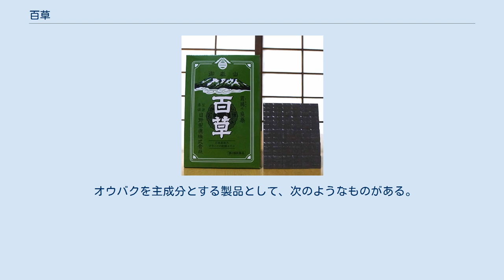百草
御嶽山百草（板）：日野製薬 百草（ひゃくそう）は、ミカン科の落葉高木「キハダ」の内皮「黄檗」から抽出されるオウバクエキスを主成分とした胃腸薬である。
第2類医薬品。
 主に長野県西部で製造されている黒色板状の胃腸薬・苦味健胃薬で、現在の医薬品のリスク区分では第2類医薬品に分類される。
200年以上前から製造されているという、キハダ樹皮から抽出されたオウバクエキスのみを配合した黒色板状の苦味健胃薬（胃腸薬）。
この百草をより飲みやすくするために丸状にしたものが百草丸である。
また百草（板）はオウバクエキスのみで出来ているが、百草丸にはほかの生薬も配合処方されている。
 日野製薬の御嶽山百草 、長野県製薬の御嶽百草では、以下の症状に効果があるとしている。
 百草（板状）：御嶽百草（長野県製薬製造） 長野県製薬の御嶽百草には、成人の1日の服用量中にオウバクの乾燥エキス 1.8 g (止瀉作用) (原生薬換算量 9 g )が含まれている。
 百草の主成分はミカン科の落葉高木「キハダ」の内皮オウバク「黄檗」である。
このオウバクを煮詰めて作るオウバクエキス薬は、木曽地方では「百草」と呼ばれ、島崎藤村の童話「ふるさと」にも記載がある。
このように、胃腸薬として広く民間に普及していた。
百草は、御嶽信仰の広がりと共に全国に伝承した。
 御岳山のほうから帰る人達は、お百草といふ薬をよく土産に持ってきました。
お百草は、あの高い山の中で採れるいろいろな草の根から製した練り薬で、それを竹の皮の上に延べてあるのです。
苦い苦い薬でしたが、お腹の痛いときなどにそれを飲むとすぐになほりました。
お薬はあんな高い山の土の中にもしまってあるのですね。
 —島崎藤村、童話「ふるさと」24節.お百草（1920年）より オウバクエキス、オウバクを主成分とした胃腸薬は全国各地で古くから製造されており、百草もその一つ。
現在では、これらの古くから作られている医薬品を、伝統薬とも分類している。
 オウバクを主成分とする製品として、次のようなものがある。